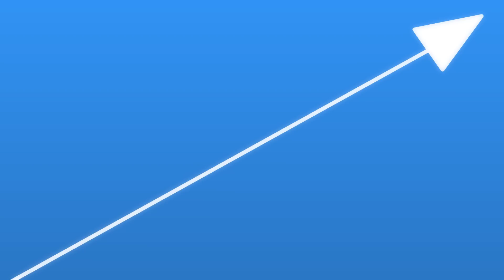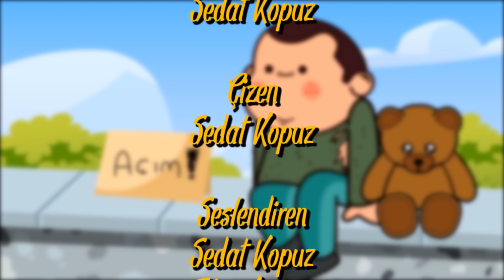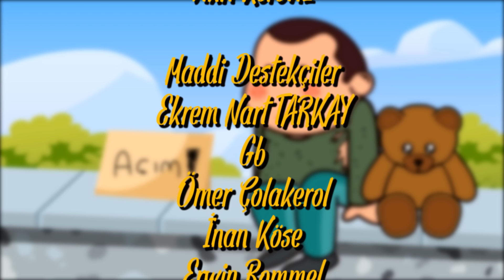BENİ ZENGİN EDEN OYUN (ANİMASYON)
Geçmişte arkadaşımın tavsiyesi üzerine bir oyun oynamaya başladık ve bu oyun bana hiç beklemediğim bir şekilde para kazandırdı. Bugün size oyun oynayarak para kazanma anımı çizdim. Umarım beğenirsiniz. İYİ SEYİRLER!